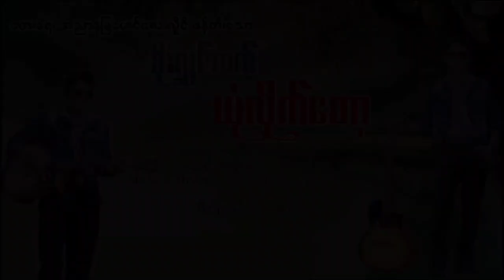ယုံလိုက်တော့ - စိုးလွင်ထက်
Song Name - ယုံလိုက်တော့
Artist            - စိုးလွင်ထက်
Composer   - အညာမြေမောင်လေးလှိုင်
Studio          - Jazz Studio
Mixing
Producer